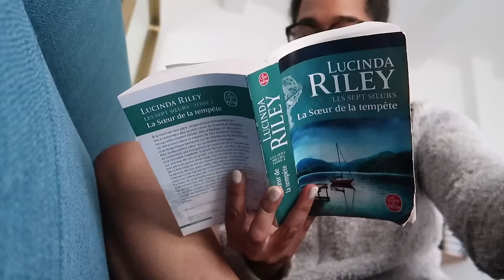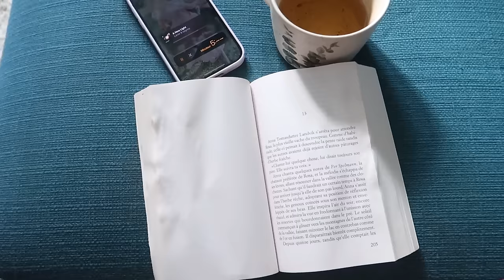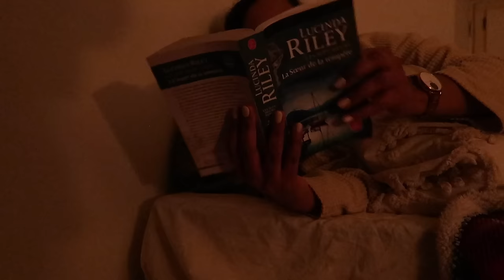🦋 Passe Une Soirée (solo) Chill Avec Moi | Footing, Cuisine et Lecture Dans Ma Maison De Campagne 🏡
Hello ! 🌞
Dans cette vidéo, Isadora vous propose de passer son samedi soir solo avec elle. Une soirée très chill dans laquelle elle cuisine, lis et s'offre un moment self-care.

🌟Découvrez NOTRE PLANNER Intentions pour vous organiser et écrire vos intentions pour 2024

Des bisettes ! 🖤